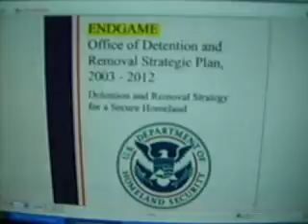DHS DOCUMENT/ OPERATION ENDGAME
Well here you go this should speak for itself!                   ANY QUESTIONS?